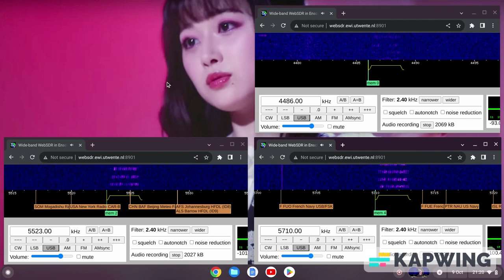Mysterious New Buzzer 09/10/2023 2018 UTC 4486/5523/5710kHz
Checking if the signals are running in sync with each other. But it appears to be running in sequence, skipping from one frequency to the next, rather than in sync.